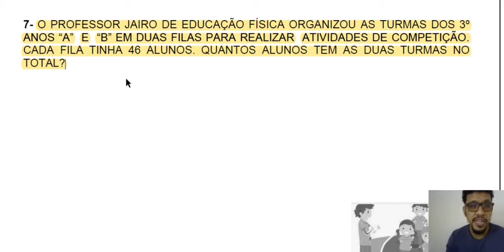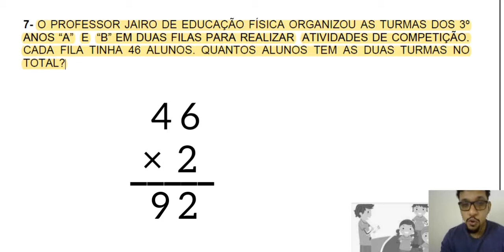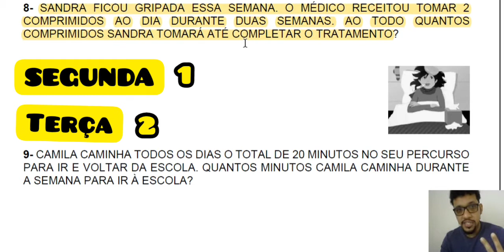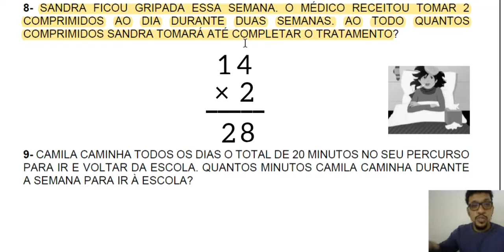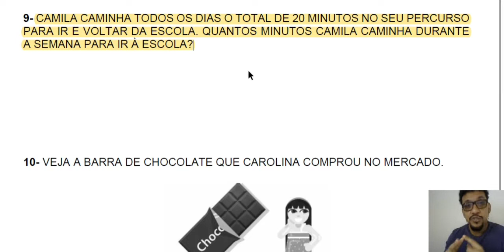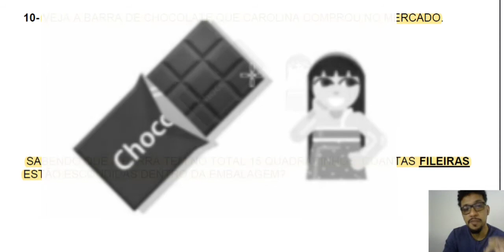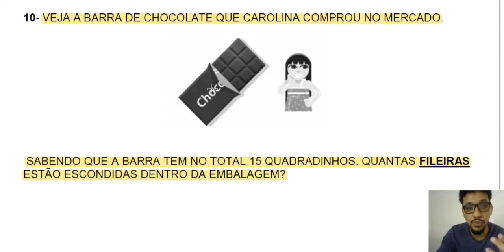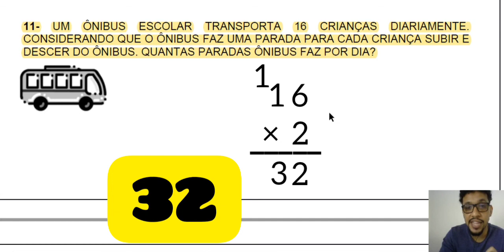Parte 4 | Resolvendo as atividades de matemática da plataforma - Semanas 9 e 10 (3°ANO)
Fala, turma. Na aula de hoje vamos continuar realizando as correções das atividades de matemática referente as semanas 9 e 10 da plataforma cidadão PG. (3° Ano do ensino fundamental)

Se você ainda não realizou as correções, chegou a hora de nós corrigirmos juntos as nossas atividades.

Se estiver gostando das vídeoaulas não se esqueça de dar um like no vídeo, se inscrever no canal e ativar as notificações, assim você sempre será avisado quando eu postar uma nova vídeoaula.

Espero ter te ajudado nos estudos. Nos vemos na próxima aula. Até lá. ✂️📚✏️📒😃😉